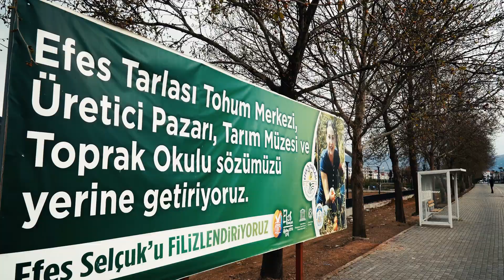Hazır mısınız?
Hazır mısınız? Her şey bir tohumla başladı. Filizlenen tohumlarınız bol olsun